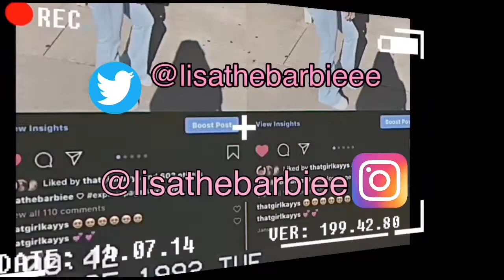STORYTIME: I GOT SCAMMED 😱🤦🏾‍♀️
PLEASE COMMENT OF WHAT YOU WANT TO SEE NEXT !😘